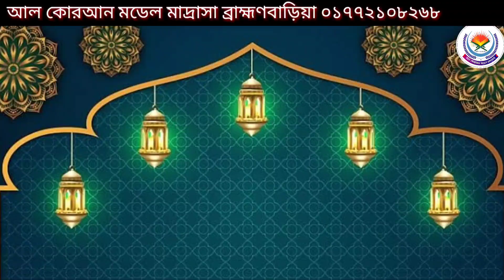2023সালের সেরা গজল,মাদ্রাসার নামে গজল,হিফজ বিভাগ নিয়ে গজল,আল কোরআন মডেল মাদ্রাসার নামে গজল,gjl,গজল